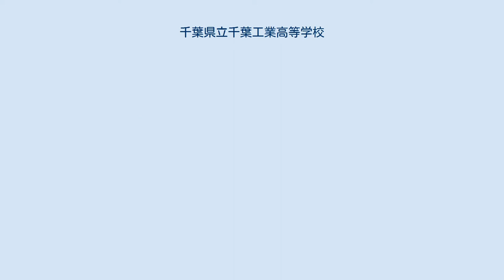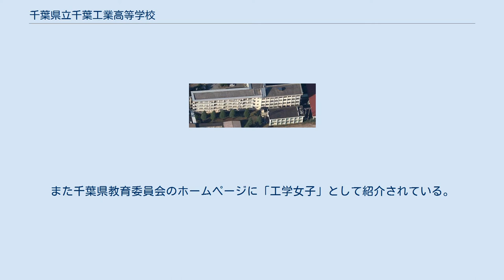千葉県立千葉工業高等学校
津田沼の学舎跡地に建立された記念碑 千葉県立千葉工業高等学校（ちばけんりつ ちばこうぎょうこうとうがっこう）は、千葉県千葉市中央区今井町に所在する公立の工業高等学校。
映画版「スクール☆ウォーズ・HERO」の撮影が行われたことがある。
 校舎の屋上には、小型の風力発電機が設置してある。
 2013年現在の生徒数は男子592名、女子33名である。
1学年につき女子11名という比率であるが、1973年頃は全校で女子数は5、6名であったので増えている。
女子同士の仲が、学年を問わずとても良いとされている。
女子生徒には専用のロッカー室が用意されているが校内が広いため移動に時間がかかり、女子は体育の授業などでは集合時刻に配慮がされることがある。
2014年度から女子の同窓会が発足している。
また千葉県教育委員会のホームページに「工学女子」として紹介されている。
 （平成25年度） JR蘇我駅より徒歩20分、 JR蘇我駅から小湊鉄道バス千葉工業高校前下車、約3分。
 1972年(昭和47年頃)までは小湊鉄道バスの協力によってJR蘇我駅から、千葉工業高校の敷地内校舎前までの間を、朝夕2便が運行するバスがあったが、その後廃止された。
 私立千葉明徳高等学校、千葉明徳短期大学、約1.7Km